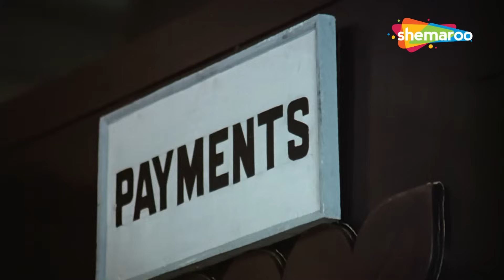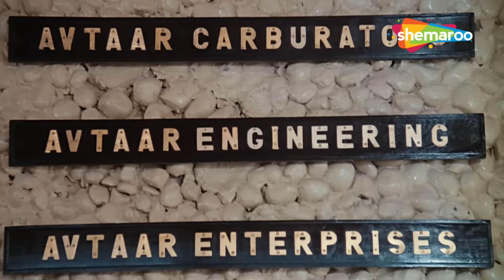तूने मेरी कोख से जन्म क्यों नहीं लिया - Avtaar [1983] - Part 4 - Rajesh Khanna, Shabana Azmi - HD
The film starts with wife Radha Kishen (Shabana Azmi) garlanding her husband Avtaar Kishen's (Rajesh Khanna) bust while she mourns his death, then flashes back thirty years. Radha, is the only daughter of Seth Jugal Kishore (Madan Puri), and is in love with Avtaar, a poor boy. Her father disapproves, so the two elope and marry.

After various hardships, the couple ultimately succeed; after three decades, Avtaar is owner of a small house and fortune. they have two sons, Chander (Gulshan Grover) and Ramesh (Shashi Puri). Chander is married to Renu (Rajni Sharma), while Ramesh is married to Sudha (Priti Sapru). Avtaar also has a servant named Sewak (Sachin).

Chander marries the only daughter of Seth Laxmi Narayan (Pinchoo Kapoor) and becomes a Gharjamai. Meanwhile Ramesh registers the house under his wife's name instead of Radha's. This enrages Avtaar and he leaves his home, accompanied by Radha and Sewak. With help of a moneylender Bawaji (Sujit Kumar), Avtaar starts his own garage.

Directed by Mohan Kumar
Produced by Mohan Kumar
Starring - Rajesh Khanna, Shabana Azmi, Sujit Kumar, AK Hangal, Gulshan Grover, Shashi Puri, Priti Sapru, Sachin, Yunus Parvez
Cinematography K. K. Mahajan

फिल्म की शुरुआत पत्नी राधा किशन (शबाना आजमी) द्वारा अपने पति अवतार किशन (राजेश खन्ना) की मूर्ति पर माल्यार्पण के साथ होती है, जबकि वह उनकी मृत्यु का शोक मनाती है, फिर तीस साल पीछे चली जाती है। राधा, सेठ जुगल किशोर (मदन पुरी) की इकलौती बेटी है, और एक गरीब लड़के अवतार से प्यार करती है। उसके पिता निराश हो जाते हैं, इसलिए दोनों भाग जाते हैं और शादी कर लेते हैं।

विभिन्न कठिनाइयों के बाद, दंपति अंततः सफल होते हैं; तीन दशकों के बाद, अवतार एक छोटे से घर और दौलत का मालिक है। उनके दो बेटे हैं, चंदर (गुलशन ग्रोवर) और रमेश (शशि पुरी)। चंदर की शादी रेणु (रजनी शर्मा) से हुई है, जबकि रमेश की शादी सुधा (प्रीति सप्रू) से हुई है। अवतार का सेवक (सचिन) नाम का एक नौकर भी है।

चंदर सेठ लक्ष्मी नारायण (पिंचू कपूर) की इकलौती बेटी से शादी कर लेता है और घरजामाई बन जाता है। इस बीच रमेश राधा के बजाय अपनी पत्नी के नाम पर घर का पंजीकरण करवाता है। इससे अवतार क्रोधित हो जाता है और वह राधा और सेवक के साथ अपना घर छोड़ देता है। अवतार साहूकार बावाजी (सुजीत कुमार) की मदद से अपना गैराज शुरू करता है।

संचालन मोहन कुमार ने किया
मोहन कुमार द्वारा निर्मित
कलाकार - राजेश खन्ना, शबाना आजमी, सुजीत कुमार, एके हंगल, गुलशन ग्रोवर, शशि पुरी, प्रीति सप्रू, सचिन, यूनुस परवेज
छायांकन के. के. महाजन
संगीत लक्ष्मीकांत प्यारेलाल का है।